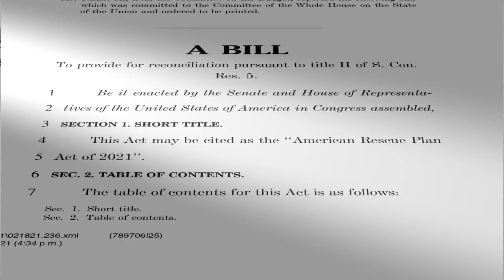Coronavirus Stimulus Bill